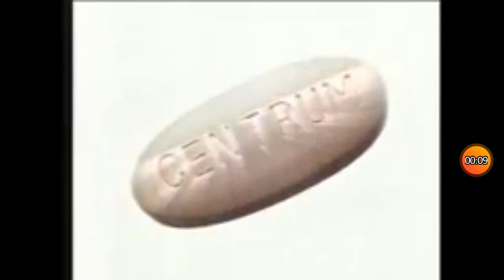Centrum. Sam milby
I want to be complete

c/o eat bulaga 1979